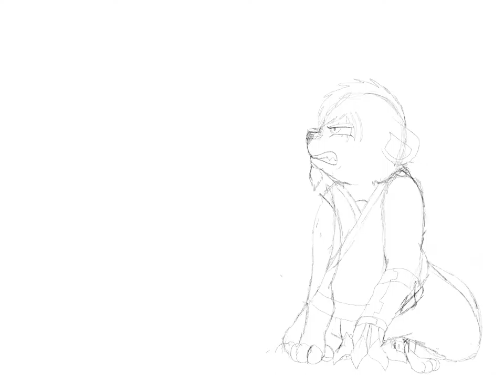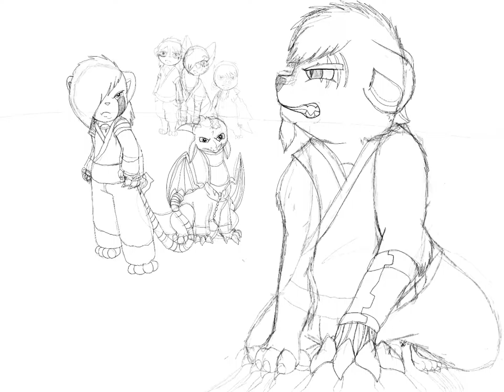Trae and Friends Vs. Damien